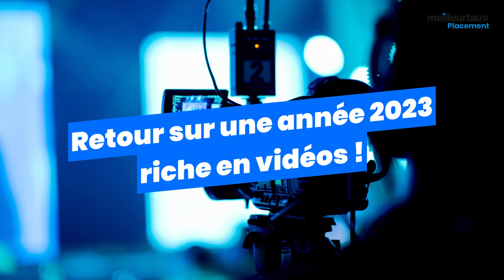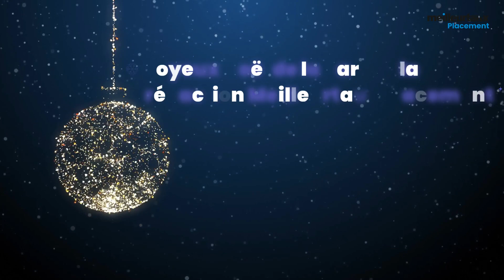Une année 2023 remplie de vidéos !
En cette fin d'année, la rédaction de Meilleurtaux Placement vous souhaite de joyeuses fêtes et revient sur les vidéos que nous vous avons proposées en 2023